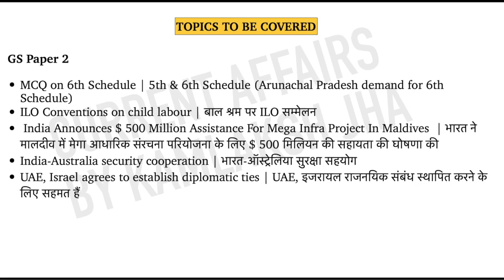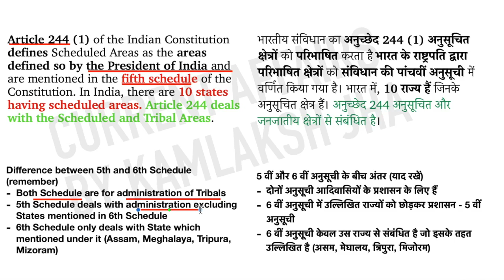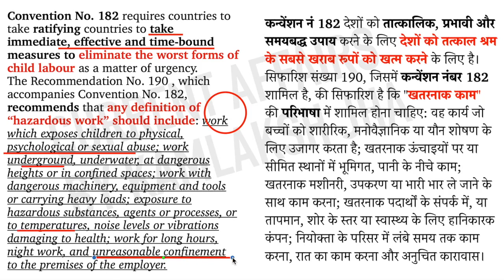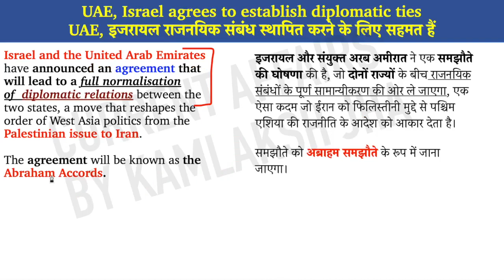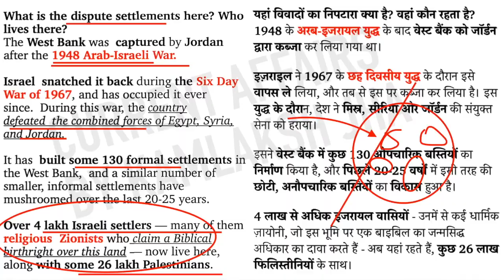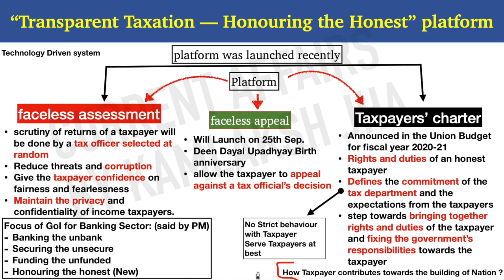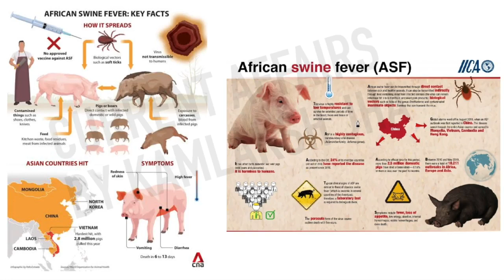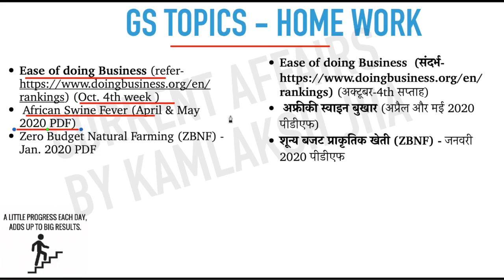17 August 2020 Daily Current Affairs The Hindu Indian Express PIB News UPSC IAS PSC | KAMLAKSH JHA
00:00 Introduction
02:34 MCQ on 6th Schedule | 5th & 6th Schedule (Arunachal Pradesh demand for 6th Schedule)
16:20 ILO Conventions on child labour | बाल श्रम पर ILO सम्मेलन
27:44 India Announces $ 500 Million Assistance For Mega Infra Project In Maldives  | भारत ने मालदीव में मेगा आधारिक संरचना परियोजना के लिए $ 500 मिलियन की सहायता की घोषणा की
29:25 India-Australia security cooperation | भारत-ऑस्ट्रेलिया सुरक्षा सहयोग
32:06 UAE, Israel agrees to establish diplomatic ties | UAE, इजरायल राजनयिक संबंध स्थापित करने के लिए सहमत हैं
48:32 Some Strategy to Cover Current Affairs
51:40 “Transparent Taxation — Honouring the Honest” platform
1:00:29 Indian Naval Innovation and Indigenisation Organisation (NIIO) | भारतीय नौसेना नवाचार और स्वदेशीकरण संगठन (NIIO)
1:02:49 Sarthak |  सार्थक
1:03:18 Organic farming in India | भारत में जैविक खेती
1:08:04 African Swine Fever (ASF) | अफ्रीकी स्वाइन बुखार (ASF)
1:10:44 Price Monitoring and Resource Unit (PMRU) - Update | मूल्य निगरानी और संसाधन इकाई (पीएमआरयू)
 1:14:00 Business Responsibility Reporting | व्यवसाय की जिम्मेदारी रिपोर्टिंग?
1:19:03 How to get PDF | Home work | END

Daily Current Affairs की pdf  के लिए आप नीचे दिए गए Payment mode options से payment कर सकते है

आपको रोज़ Monday to Saturday current affairs की pdf मिलेगी
Sunday की news Monday को cover की जाती है
कोई भी न्यूज़ नहीं छूटेगी
+ sunday को current affairs test आता है उसकी pdf भी
+ weekly compilation
+ monthly single compilation pdf
+ printable format pdf monthly magazine (From 10th August 2020 onwards)

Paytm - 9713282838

Bank transfer:
Name - KAMLAKSH JHA

अगर आप Phonepe or Google pay से payment करना चाहते है तो ऊपर दिए upi id का इस्तेमाल करके कर सकते हैं

Payment करने के बाद मुझे आपका payment screenshot भेजिएगा मेरे Email - पर साथ जिस महीने के ग्रूप में add होना चाहते है वो भी
आपको 24hour के अंदर paid group में जोड़ दिया जाएगा

August Month offer
अगर आप December तक एक साथ Advance payment करते है मतलब Rs. 500/-
आपको Jan 2020 से July 2020 की pdf free में मिलेगी
🎁 Bonus - आपके support से अपना चैनल monetise हो गाया है तो August Offer में आपको June 2019 से July 2020 की pdf मेरे lecture की free में मिलेगी

ये option है
आप per month course भी ले सकते है

I am Thankful for your love and support
This is your channel and i mean it

धन्यवाद